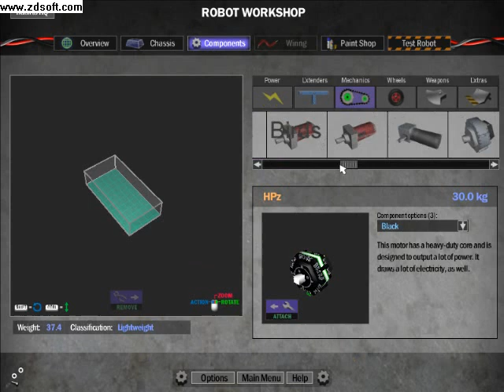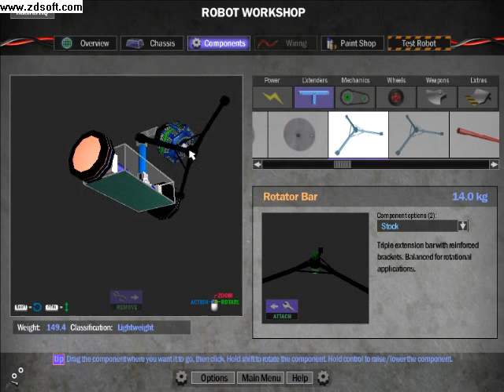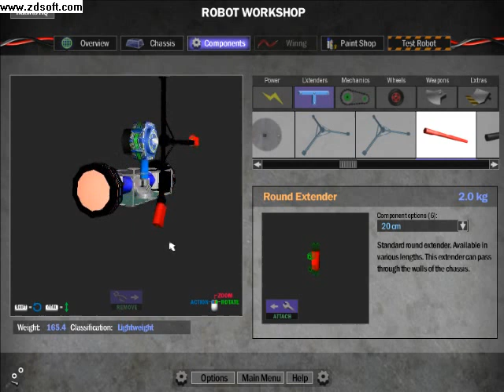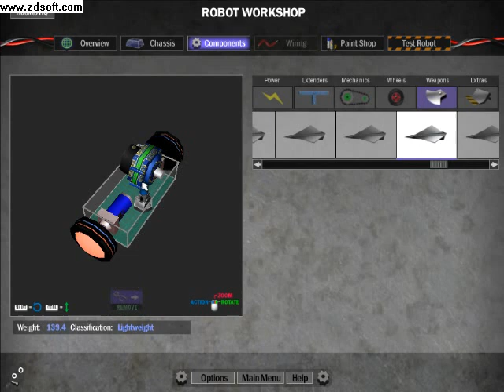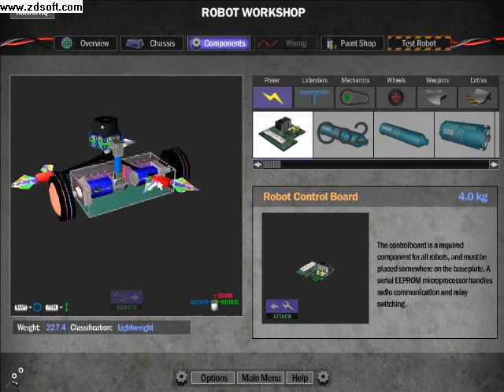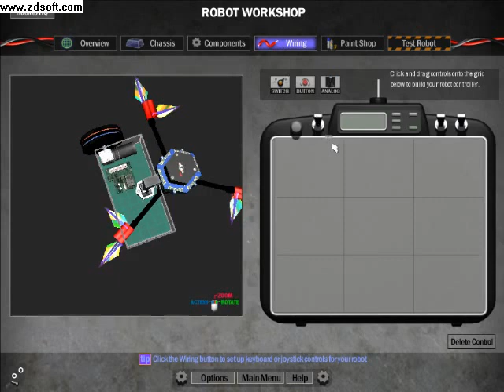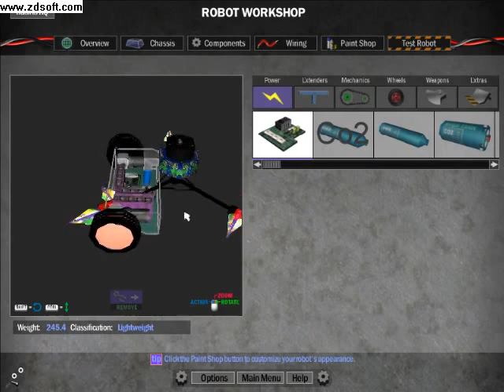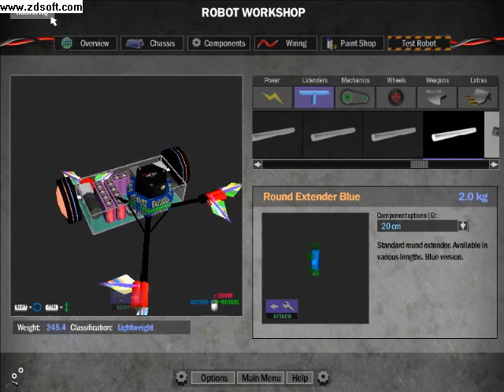Robot Arena 2- Bot Build Tutorial and Fight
A quick bot building tutorial in Robot Arena 2. If you would like to see more mods, arenas, components, skins, and more, go